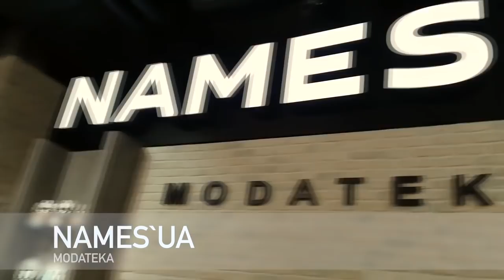Купуй українське в ТРК ПРоспект